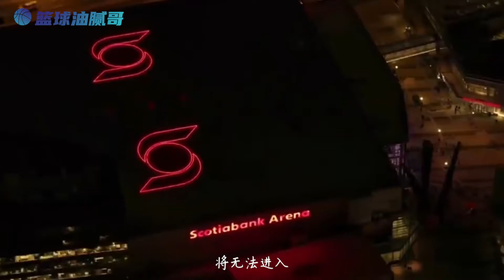似曾相识的一幕？躲了欧文又来赛布尔，压力又来到了哈登身上